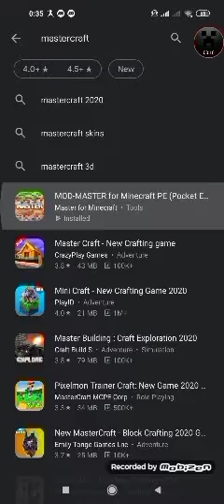HOW TO SPAWN FAKE PLAYERS IN MINECRAFT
MASTERCRAFT LINK